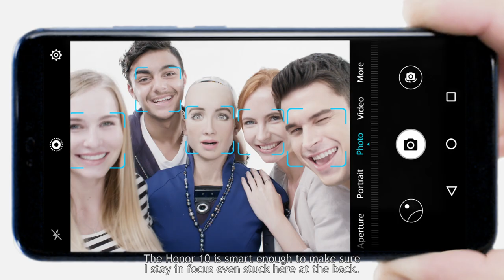Take a perfect group selfie with Sophia Robot!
Even robots want to look their best! With the AI camera of the Honor 10 you can take perfect group selfie.